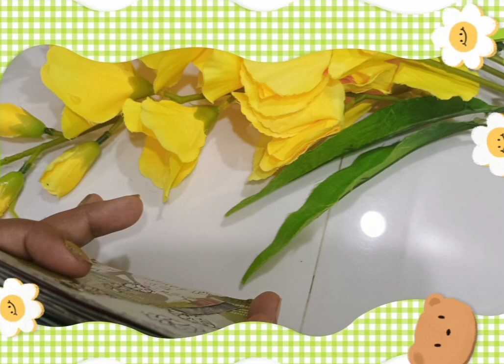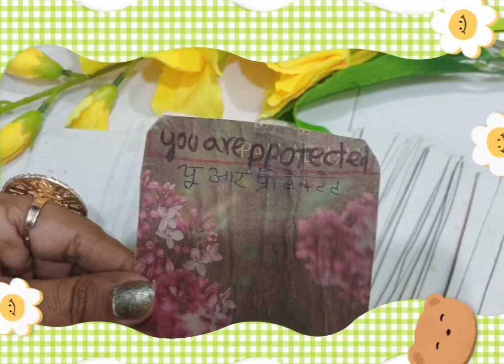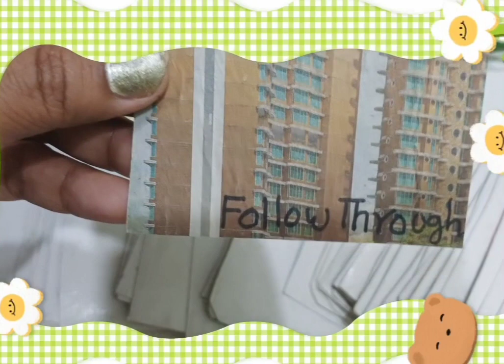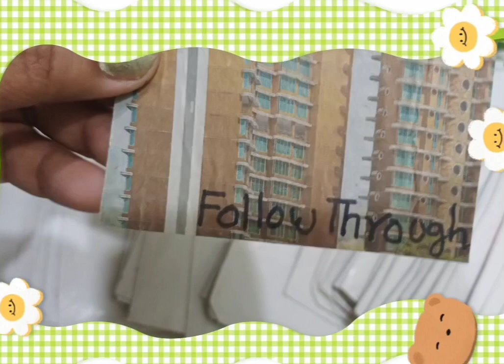♥️🙏✅️Apca relation Pehla se Jada mujhbood, ho Raha?Hai Collective reading s🙏ubscribe